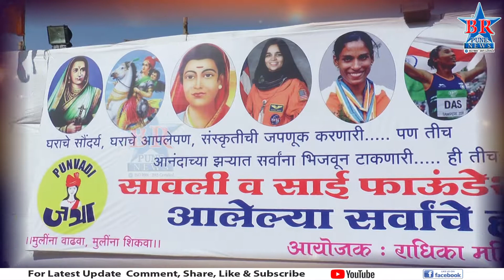32 Swati Associates